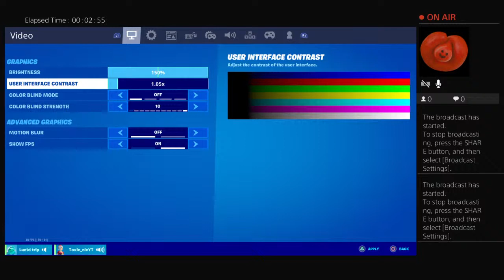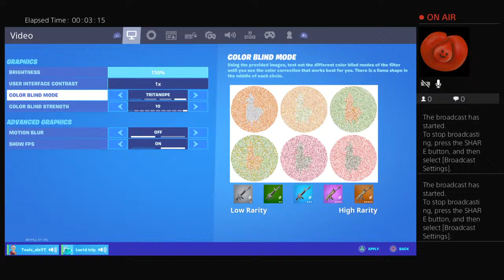Playing with Luc1d trip